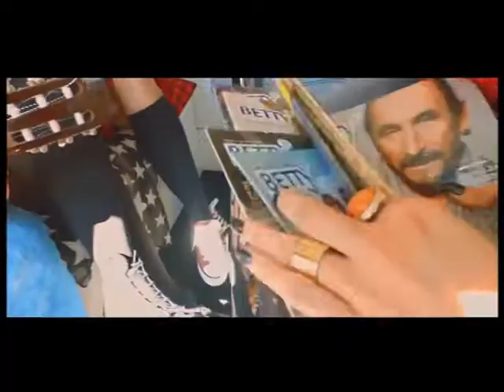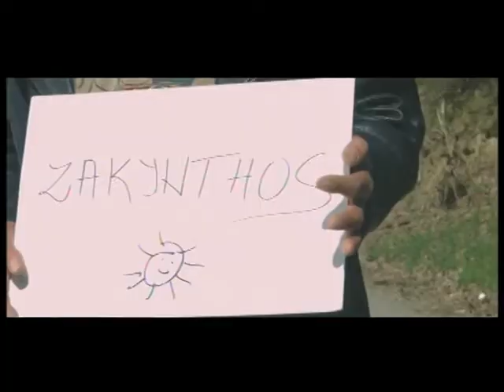Beograde dobro veče - TV Studio B [01.06.2017.]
ČETVRTAK 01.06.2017 " BEOGRADE DOBRO VEČE " 21H    VODI : DANIJELA MLADENOVIĆ

GOSTI:
ZORAN KIKI LESENDRIĆ, MUZIČAR
MAJA NIKOLIĆ, GLUMICA

SLOBODAN BEŠTIĆ, GLUMAC
VLADIMIR TEŠOVIĆ, GLUMAC